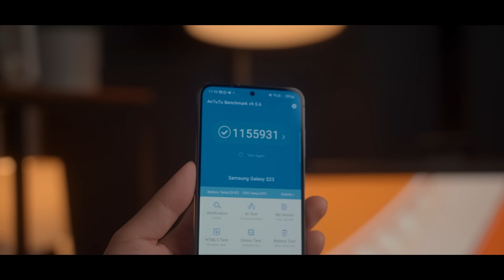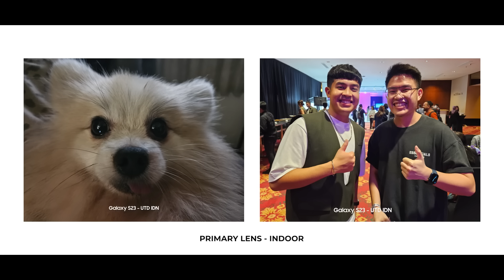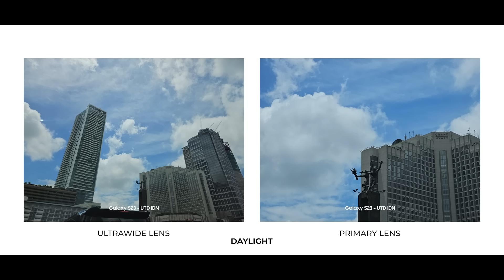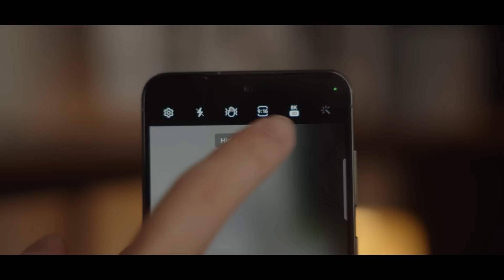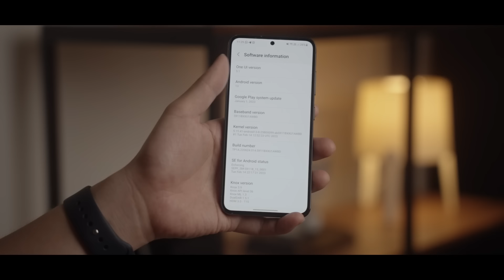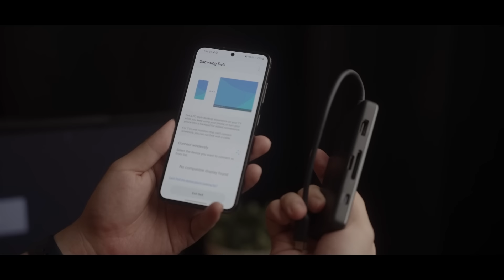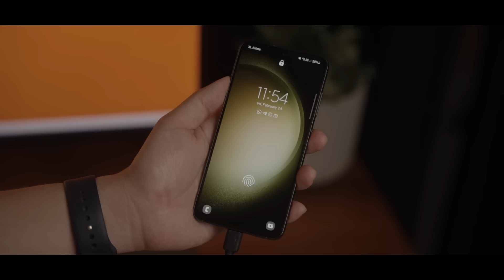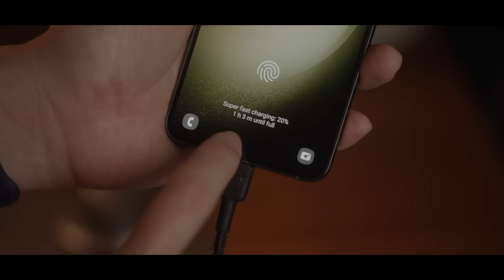Bye Exynos! Samsung S23 SUSAH Dicela!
Review Samsung S23 Indonesia! Apakah seri ini lebih masuk akal ketimbang Samsung S23+dan  Samsung S23 Ultra?

Time Stamp:
Intro 0:00
Body & Feels 0:48
Spec & Performance 2:15
Photo Quality 4:23
Video Quality 6:28
User Experience 7:27
Battery & Charging 8:33
Kesimpulan 10:23